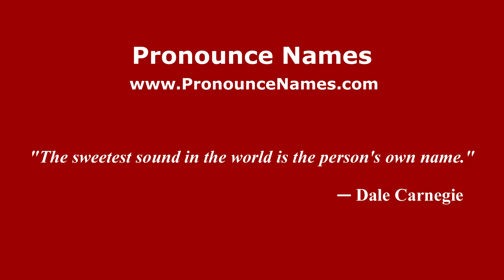How to pronounce Ruta (Italian/Italy) - PronounceNames.com